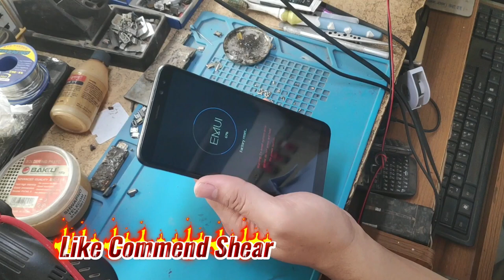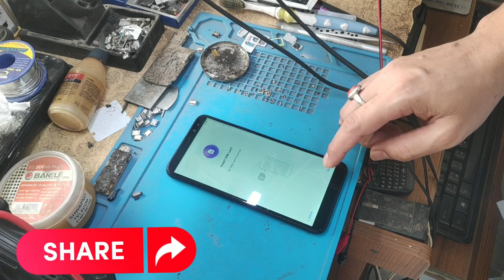How To huawei nova 2i hard reset , Remove password & Pin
HOW TO HARD RESET HUAWEI NOVA 2i | REMOVE PATTERN , PIN,
PASSWORD LOCK

ঠিকানাঃ 325/A East Nakhalpara, Tejgaon, Dhaka-1215.
😍আমাদের সাথে যোগাযোগ করতে পারেন😍